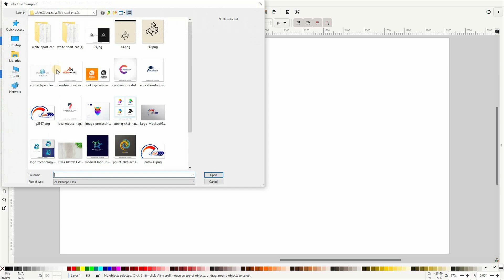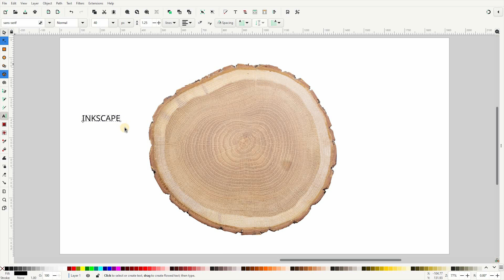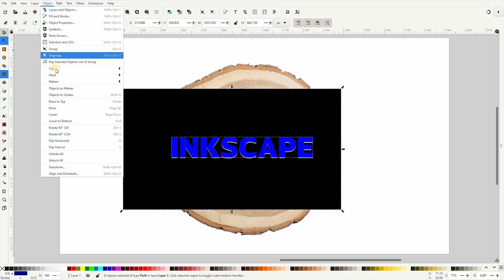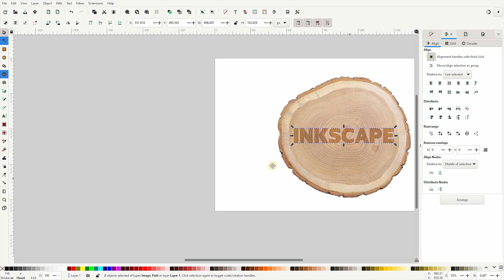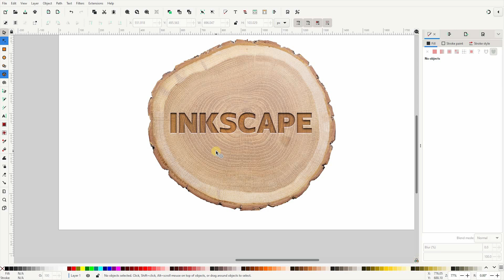🔵 دروس إنكسكيب: تأثير الخشب المنحوت (INKSCAPE)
في هذا الفيديو سنقوم بعمل تأثير النقش على الأسطح كالخشب و الحديد و الزجاج باستخدام برنامج إنكسكيب. هذا الفيديو التعليمي يهدف إلى تعليم المبتدئين كيفية استخدام برنامج إنكسكيب الذي يعد بديلاً مجانيًا رائعًا لبرنامج Illustrator و Corel Draw.
هل تريد معرفة المزيد حول كيفية عمل إنكسكيب؟ تحقق من الإلتحاق بدورة تعلم إنكسكيب خطوة بخطوة  و هي  سلسلة شاملة فيها أكثر من 60 فيديو حيث أتصفح كل أداة وميزة ووظيفة في إنكسكيب وأشرح ما هي وكيف تعمل ولماذا هي مفيدة: